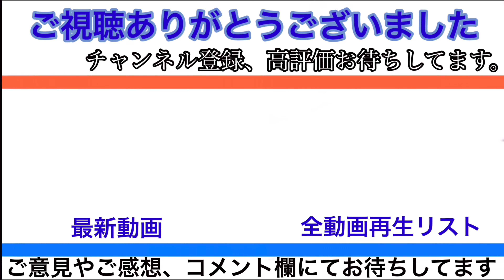【大宮駅】Maxとき･Maxたにがわ号列車発車シーン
16両は長い...！
【広告募集中】
【広告】
募集中。
本チャンネルの全ての動画撮影においては、マスク着用の上、手指消毒等感染症拡大防止に最大限配慮しております。
また、駅での撮影については、駅係員の指示の元、安全に配慮し、黄色い点字ブロックの内側での撮影や、他の利用客の方々のご迷惑とならない様最大限の配慮をしております。沿線や車内での撮影につきましても、周りのお客様のご迷惑とならない様、注意して撮影しております。